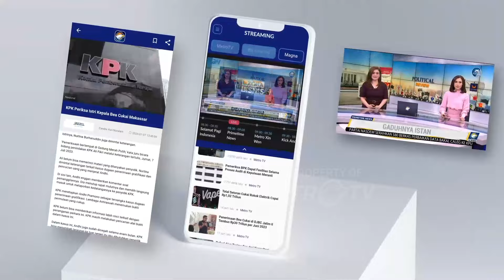Kondisi Terkini Lalu Lintas Gadog Jelang Libur Panjang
MetroTV, bagaimana kondisi lalu lintas pada libur panjang di kawasan Simpang Gadog, Puncak Bogor, Jawa Barat.

Kita bergabung dengan petugas NTMC Korlantas Polri Brigadir Susan.